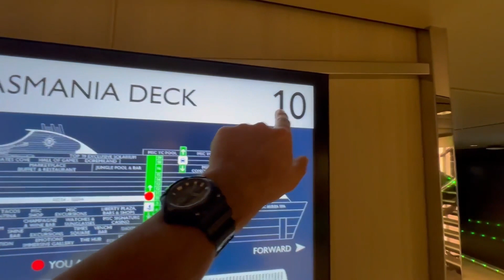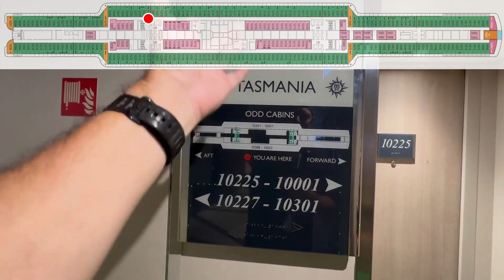MSC Seascape Cabin Deck 10 | Tall Man's Cruise Adventures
🛳️ Welcome aboard Tall Man's Cruise Adventures! Join us as we explore the luxurious accommodations of MSC Seascape's Cabin Deck 10! In our latest video, we'll take you on a comprehensive tour of this deck, showcasing the variety of cabin options and exceptional amenities designed to make your cruise experience truly unforgettable.

Deck 10 of MSC Seascape offers a range of inviting cabins tailored to meet every cruiser's needs. From cozy interior staterooms to spacious oceanview suites, we'll guide you through each accommodation, highlighting their unique features and comforts.

Join us as we navigate the elegant corridors of Deck 10, providing insider tips and insights to help you choose the perfect cabin for your voyage. Whether you seek a tranquil retreat or a room with breathtaking sea views, MSC Seascape's Cabin Deck 10 has something for everyone.

So, grab your virtual boarding pass and join us on this comprehensive tour of MSC Seascape's Cabin Deck 10. ⚓🌟

Cruise Necessities:
Portable Travel Scale
Packing Cubes
Luggage Tag Holders
 Good for All Carnival, Princess, Holland America, Costa, P&O, MSC, NCL
Luggage Tag Holders
 Royal Caribbean and Celebrity
Cabin Magnets
Magnet Clips
Beach Town Clips
Power Cube
Power Converter
Mini White Board
Hanging Toiletry Bag
Sea Sick Patches: RunwayHealth.com
Over The Door Organizer
Tide To Go Pens: Walmart
Downey Wrinkle Release: Walmart
Soap Sheets

It really helps us out a ton with YouTube :)

⏰ Video Duration: 00:11:37